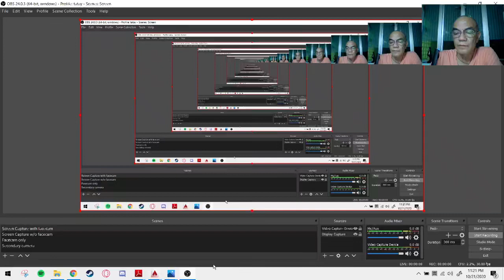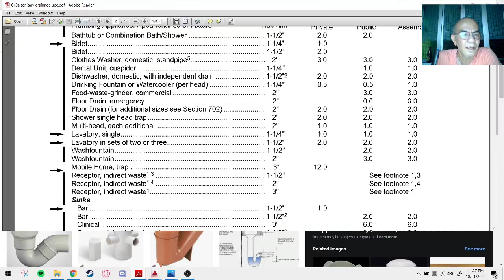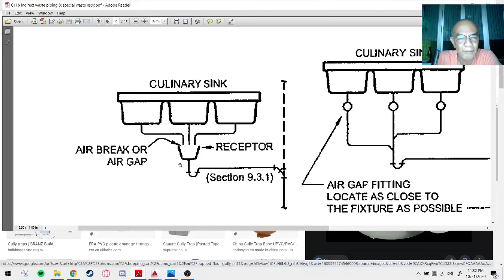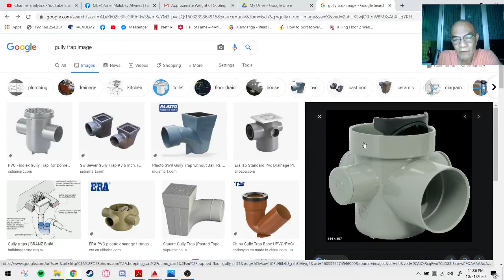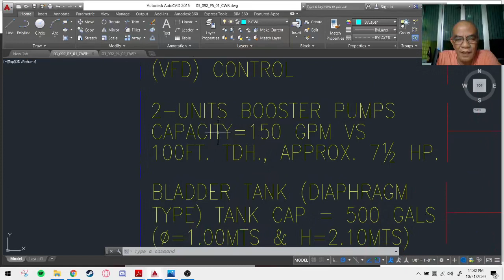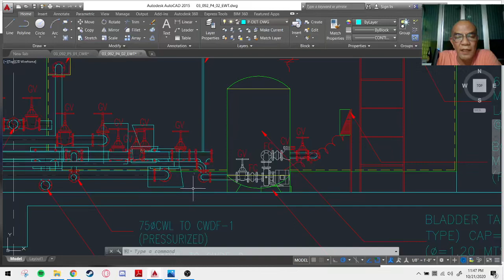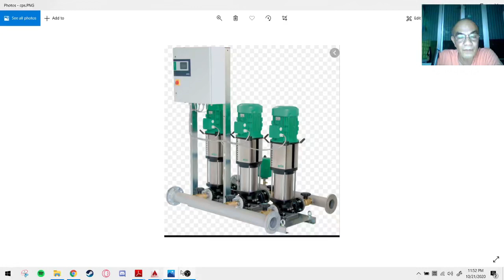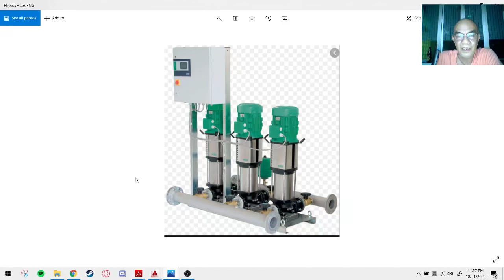How to Determine kung ang Plumbing System Designer ninyo ay Mahilig sa Kape, hehe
Don't MISS this Video, napaka-IMPORTANTENG malaman KUNG PAANO?